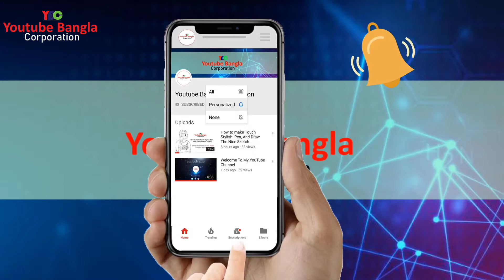Make Gas and Electricity From Fruit and Vegetables waste!বর্জ্য থেকে গ্যাস এবং বিদ্যুৎ তৈরি করুন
How to Make Gas and Electricity  From Fruit and Vegetables waste!ঘরে বসে কীভাবে ফল এবং সবজি বর্জ্য থেকে গ্যাস এবং বিদ্যুৎ তৈরি করা যায়

আজকের ভিডিওতে আমি আপনাদের দেখাবো যে কি করে আপনারা বাড়িতেই খুব সহজে  ফল এবং সবজি বর্জ্য থেকে গ্যাস এবং বিদ্যুৎ  তৈরি  করবেন,তো আশা করি ভিডিওটা আপনারা পুরো দেখবেন...

previous video Link:
How To Make Gas Stove!Easy portable!2020

How to Make a Lemon Phone Charger!2020